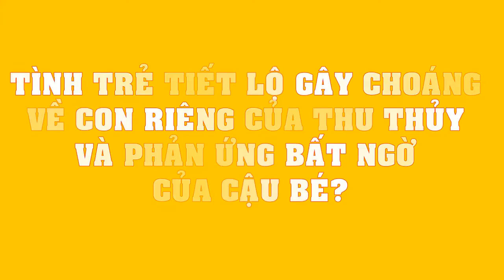Tình trẻ tiết lộ gây CHOÁNG về con riêng của Thu Thủy và phản ứng bất ngờ của cậu bé!